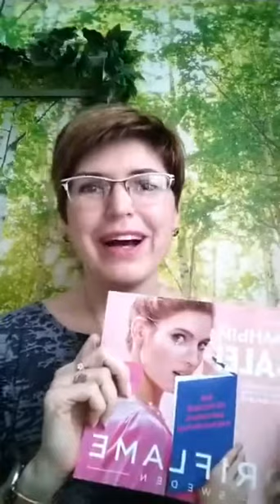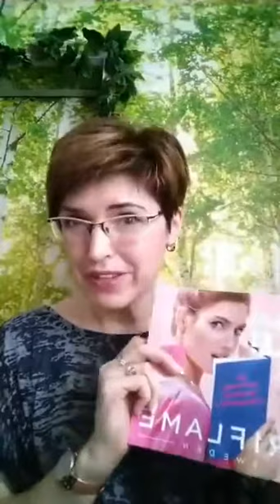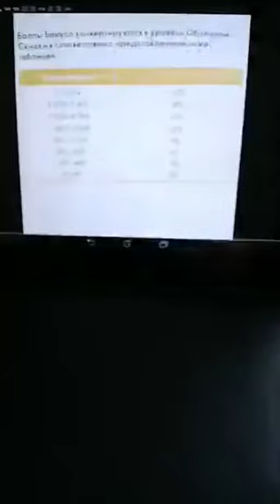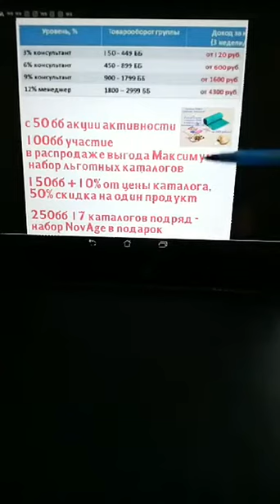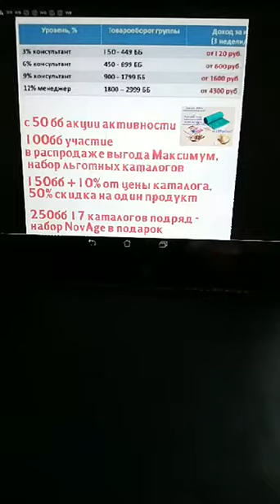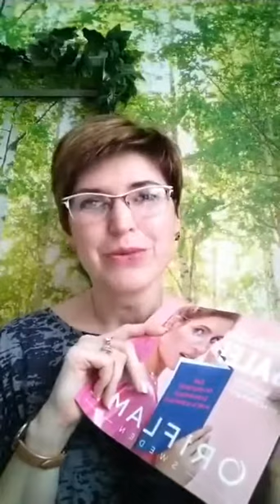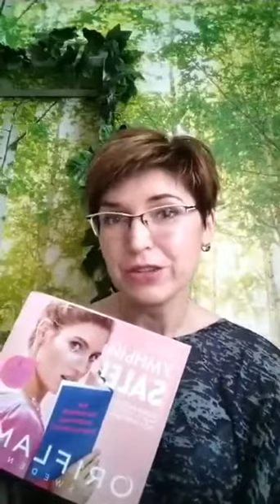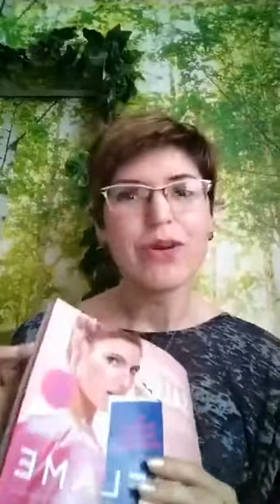Мария Соколова Выгода покупок в ОРИФЛЭЙМ и почему? посчитаем?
Вы можете исполнить все свои Мечты, изменить
Стиль Жизни, если поверите в себя,
будете иметь целеустремленность. Вы готовы?